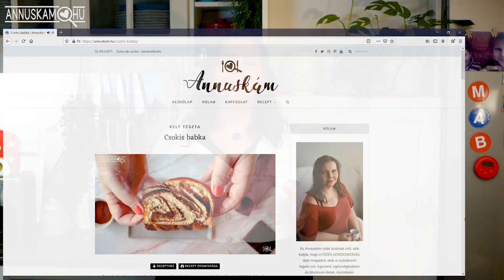Csokis szívkalács koszorú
A csokis szívkalács koszorú különleges napokra készült, amikor a valami látványossal szeretnénk kedveskedni a családunknak. Nézd meg a receptvideót és próbáld ki! A pontos recept és készítése a leírásban, lentebb. ⬇

📽️ A videóhoz felirat is elérhető, csak kapcsold be fent.

Ha megnyomod a 🔔 csengőt, kapsz értesítést az új videóról.